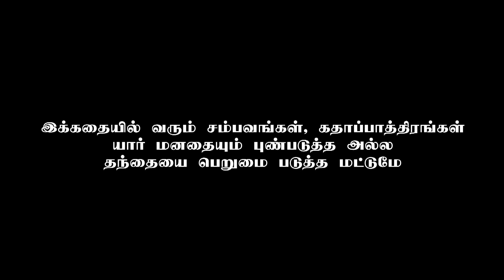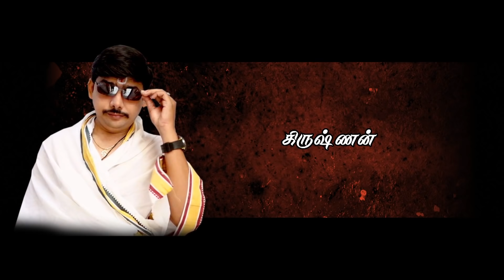தந்தை திரைப்படம் | Thanthai Shortfilm | Sourashtra Movie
Thogulliva Films Presents Production T.R.Kumaren
Actor & Actress: Maliravi Kumar, Duradevi, Krishnan,
Story: B.S.Krishnan

Sourashtra Videos